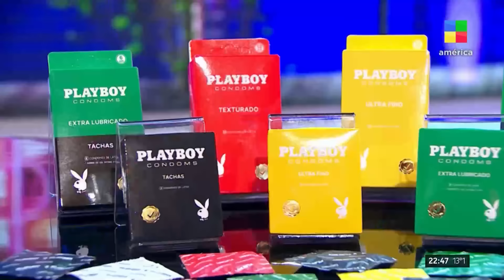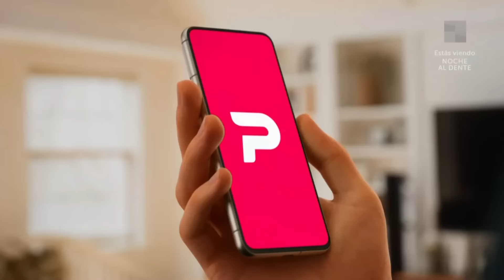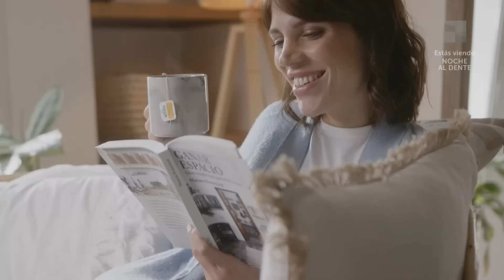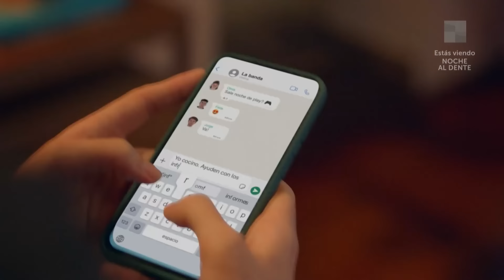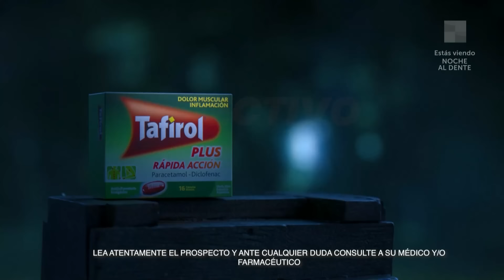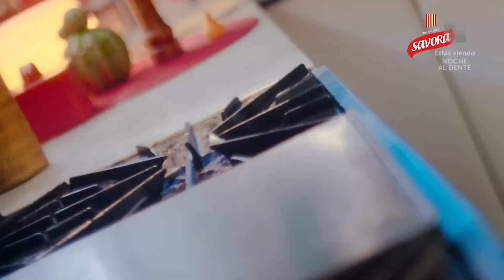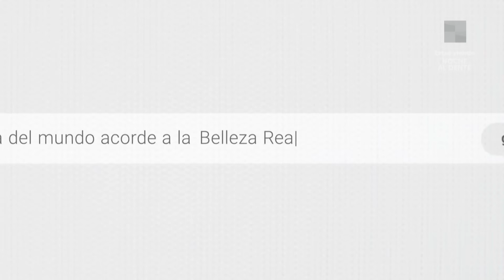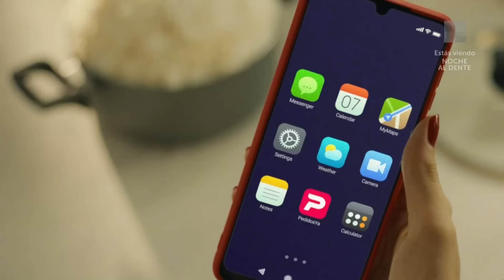⭐ Galia y Eial Moldavsky con Fer Dente: su vínculo con la radio + el amor + la música de su vida 🎵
Los hermanos la están rompiendo en el streaming.